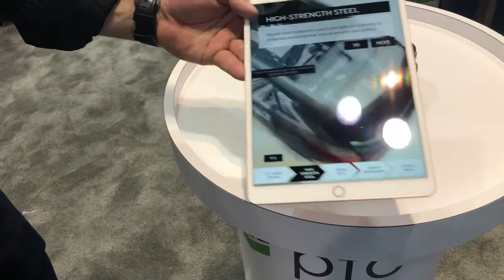Vuforia model tracking at AWE2019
Vuforia SDK now supports AR based on a 3D object. In this demo, you can view internal structure and other features of a car by examining a model.